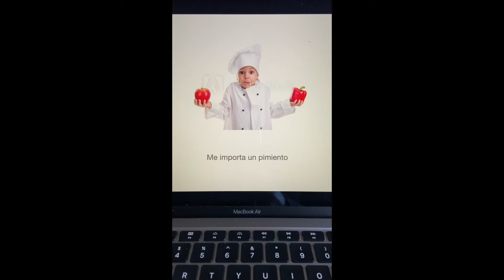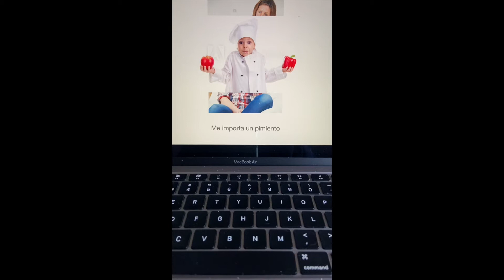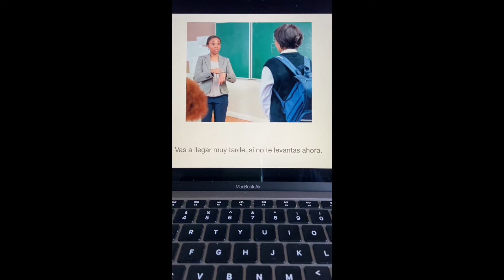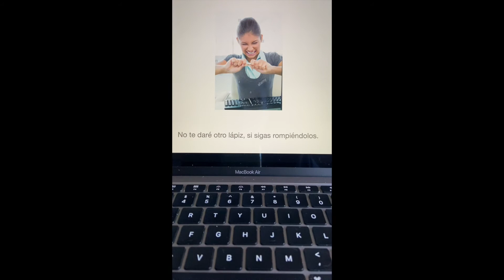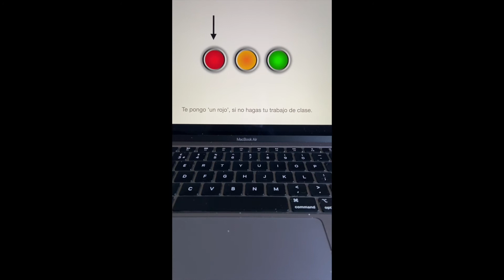Mrs Francisco's World Tour of Spain - Frase del Dia 3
Mrs Francisco is back again with another Frase del Dia!